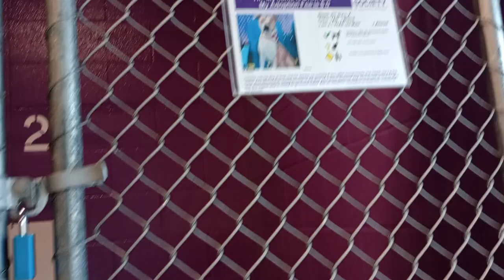Charlie 1y Pet Id 942464 kennel 21 HSSAZ shelter super sensitive guy will only come if I'm alone 842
He was hungry a little and/or he doesn't like to eat alone(who does?:). There are other volunteers he comes around for too, so it's not just me and the love-treats I provide that brings him near.